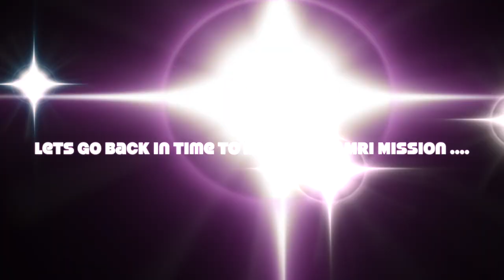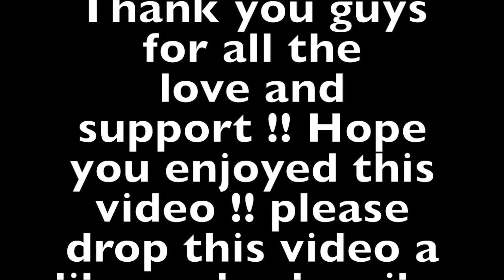Back To Surgery !!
Injury update, which includes having to go back under the knife. A frustrating time, but all going to be worth it in the end !!